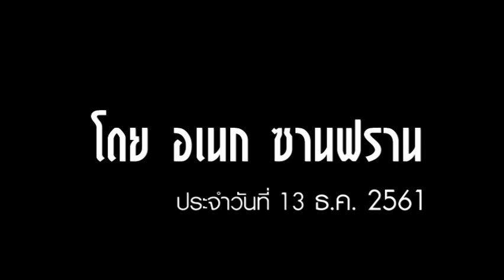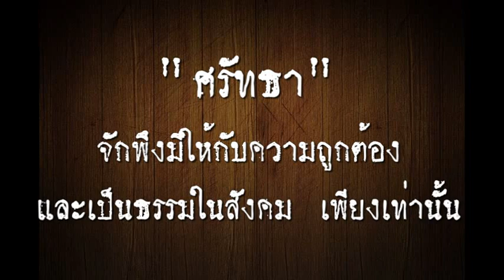ความจริงประเทศไทย "พวกเจ้ารู้หรือไม่ว่า คสช เหี้ยแค่ไหน" โดย อเนก ซานฟราน 13-12-2018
ความจริงประเทศไทย
"พวกเจ้ารู้หรือไม่ว่า คสช เหี้ยแค่ไหน"
โดย อเนก ซานฟราน

นปช. ยูเอสเอ เป็นชุมชนแห่งการเรียนรู้เพื่อการเปลี่ยนระบอบประเทศไทย สู่อุดมการณ์ประชาธิปไตย โดยพลังประชาชนที่ใฝ่สันติ ไม่ใช้ความรุนแรง และยืนอยู่บนหลักสิทธิมนุษยชน ผู้แสดงความเห็นใด ๆ เป็นผู้รับผิดชอบสาระและผลกระทบทั้งหมดด้วยตนเอง นปช. ยูเอสเอ ขอสงวนสิทธิในการไม่เป็นผู้ร่วมรับผิดชอบกับความเห็นของแต่ละบุคคล ที่ใช้ภายใต้หลักสิทธิมนุษยชนสากล

นปช. ยูเอสเอ ได้รับการคุ้มครองโดย ภาคีไทยเพื่อสิทธิมนุษยชนตามกรอบปณิธานขององค์กรฯ